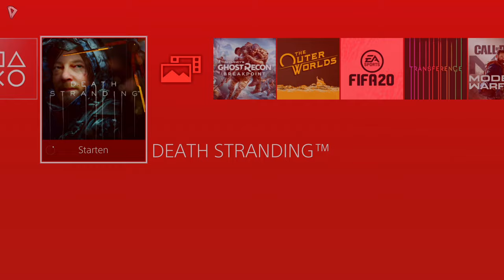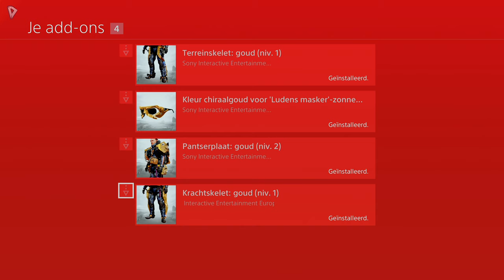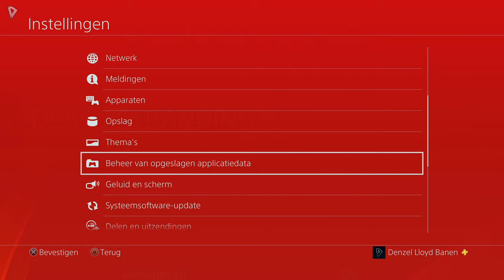DEATH STRANDING ► Let's Play / Aflevering #02 | DE EERSTE UREN! (1440p60)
Welkom bij de Let's Play van DeathStranding, op mijn kanaal D3NNAD3N!

Ik behandel de game exclusief live op YouTube, omdat ik op YouTube kan streamen in 2K (1440p60) en omdat de streams dan meteen hier op YouTube gearchiveerd staan. Daarnaast is de game heel moeilijk vast te leggen in afleveringen. Je legt als speler, zeker in de eerste episodes, heel veel meters af als je je pakketjes naar de locaties moet brengen. Ik ben uiteindelijk voor streams gegaan, omdat ik dan veel sneller de game op YouTube kan krijgen!

Ik speel de game op de PlayStation 4 Pro in 4K HDR. De streams hebben een 1440p60 output.

✔ Duimpje omhoog
✔ Favoriet

Over: Death Stranding (PS4 Pro)

"Beleef een avontuur dat je nog nooit eerder hebt gezien — van de legendarische game-ontwerper Hideo Kojima. Speel als de alledaagse Sam Bridges terwijl hij het opneemt tegen een dodelijke en mysterieuze wereld waar de dood overal op de loer ligt.

Death Stranding is een unieke en onvergetelijke game met een sterrencast, waaronder Norman Reedus, Mads Mikkelsen, Lindsay Wagner, Léa Seydoux en Guillermo del Toro.."

Word LID (SPONSOR) van D3NNAD3N en krijg toegang tot exclusieve loyaliteitsbadges (voor je naam) in reacties en live chats. Ook ontgrendel je unieke emotes voor in de live-chat!